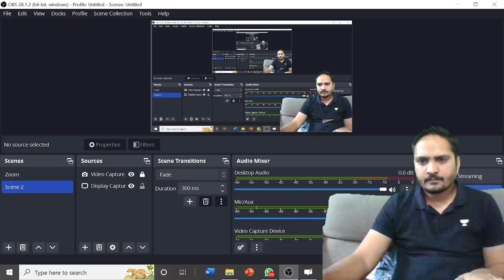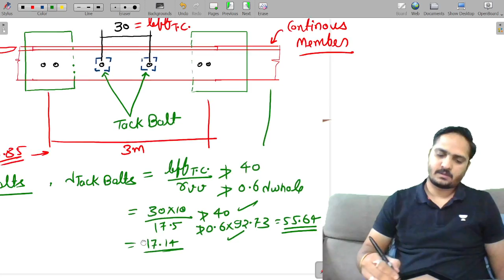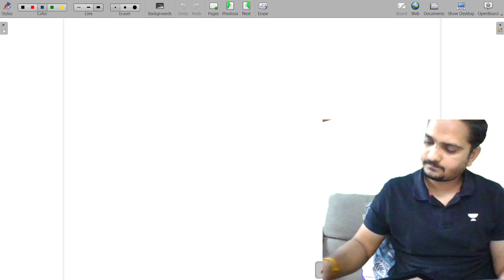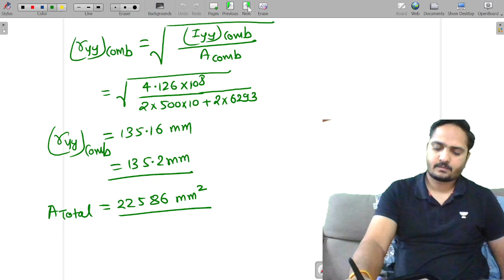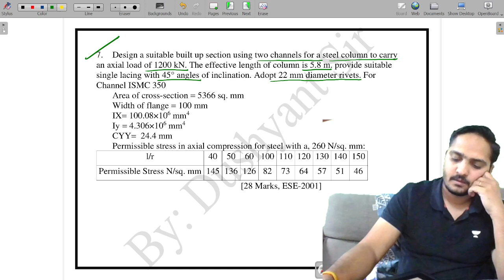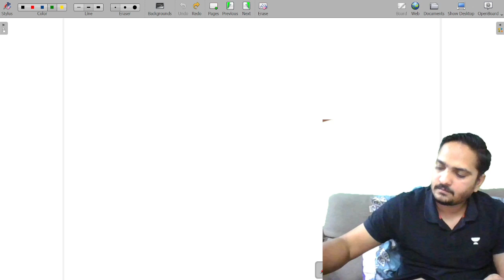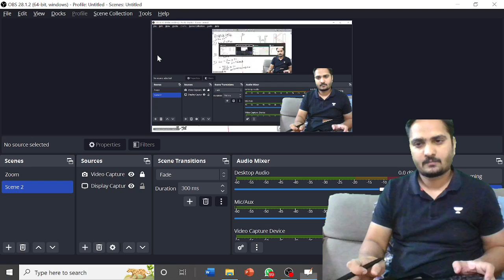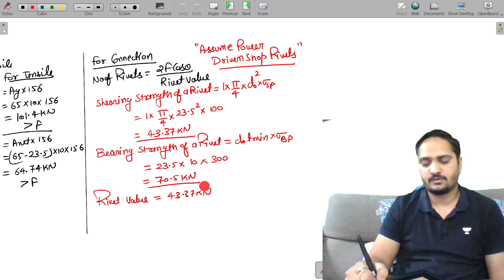Conventional PYQ's on Steel Structure for GATE 2023 P::4 | Dushyant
All India Mock test, starting from 4th of Dec.

In this session, Educator Dushyant will be discussing about pyq's from steel structures in the quick revision series.

Call Dushyant's team on  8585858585 and take your GATE & ESE Preparations to the next level.

You can enroll to Unacademy Subscription and get the following benefits:
1. Learn from your favourite teacher
2. Dedicated DOUBT sessions
3. One Subscription, Unlimited Access to Live Online Classes and Videos
4. Real-time interaction with best-in-class teachers
5. You can ask doubts in live online classes
6. Limited students in each Class
7. Download the videos & watch them offline